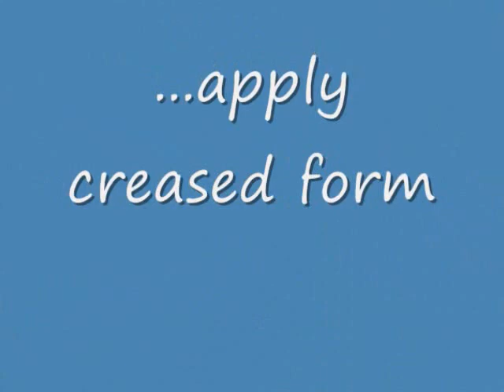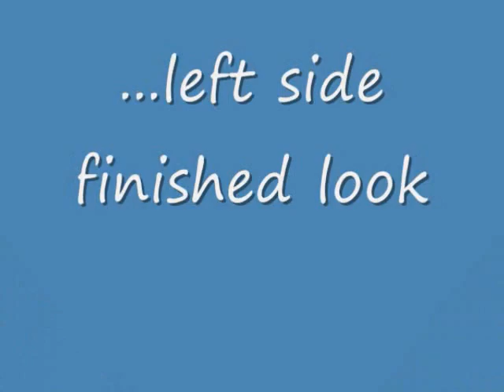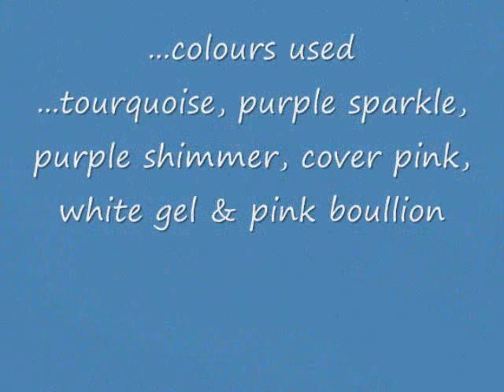Edge Stiletto SBS Jan. '12.wmv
...a little taste of the  "Inspired" creations on the next DVD!